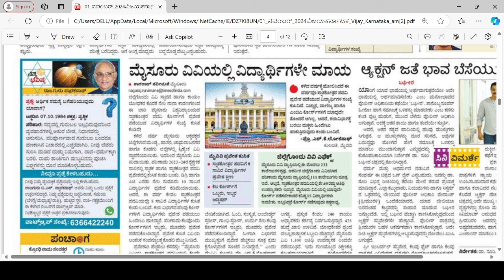ALL DEGREE STUDENTS|BIG UPDATES|BIG SHOCK|KARNATAKA|students solution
Upi id:hatersvtu@ybl